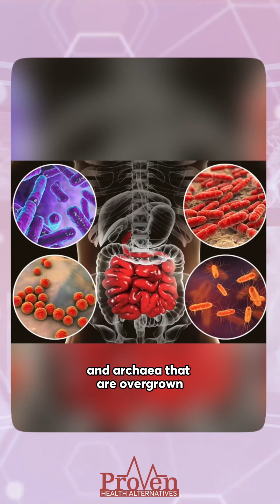Types of SIBO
SIBO (Small Intestinal Bacterial Overgrowth) isn’t just about “bad” bacteria—it’s about bacteria being in the wrong place. The small intestine makes up 90-95% of your intestinal tract, but most bacteria should stay in the large intestine (which makes up just 5-8%).

Here’s the breakdown of SIBO types and the bacteria involved:

🧪 Hydrogen SIBO – Overgrowth of E. coli & Klebsiella (not the pathogenic type, just standard gut bacteria that are misplaced). Often linked to diarrhea.

🔬 Methane SIBO (technically IMO) – Driven by Methanobrevibacter smithii (a mouthful, we know!). This one is often tied to constipation because methane gas slows gut motility.

🦠 Hydrogen Sulfide SIBO – Overgrowth of Fusobacterium varium, Desulfovibrio piger, and Proteus mirabilis. This form is newer in research and can lead to a mix of symptoms, including gas with a sulfur (rotten egg) smell.

Now that we know the exact bacteria responsible, treatments can be more targeted and effective. Knowledge is power when it comes to gut health! 💡